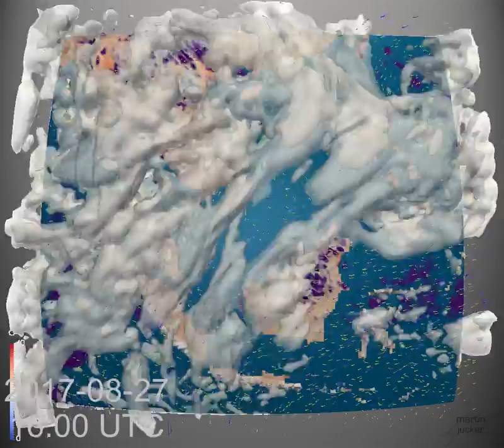Monthly Weather Review for South Asia - August 2017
Strong diurnal cycle over Borneo, lots of land-sea contrast. Also shows Typhoon Hato speeding through the South China Sea.